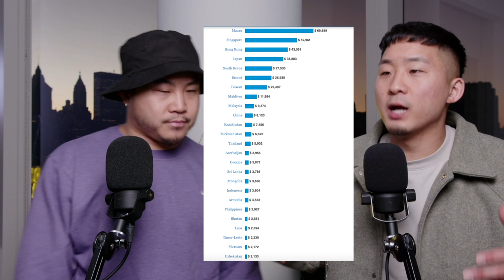Does Colorism Exist Amongst Asian Americans?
Follow us for more personal content!
▸ Joint
CAMERA //
EDITOR //